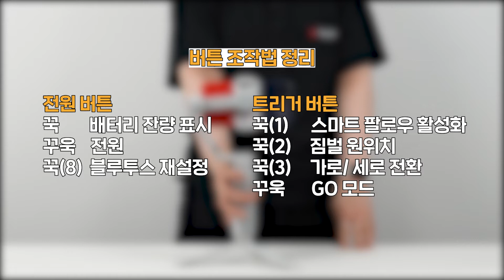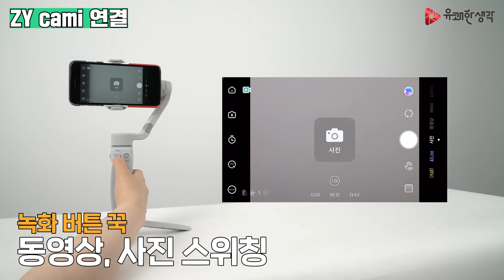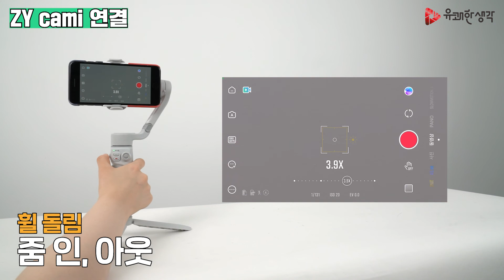스무스 Q4 조작, 세팅, 사용 방법 | ZHIYUN SMOOTH Q4 | 퀵가이드 | 유쾌한생각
연장 로드가 추가되어
셀카봉 처럼 활용할 수 있는
'SMOOTH Q4' !

길이를 연장하고 각도조절이 되어
원하는 높이, 각도로 손쉽게 촬영할 수 있습니다.

00:08 구성품
00:18 사용 버튼
00:32 장착&사용법
01:03 스마트폰 연결
01:27 버튼 조작법
01:38 버튼 사용법
02:13 조명 사용법
02:31 ZY cami

추가 문의 사항은 카카오톡 플러스 친구 '유쾌한생각'으로 메세지 남겨주시기 바랍니다🙏🏻❤